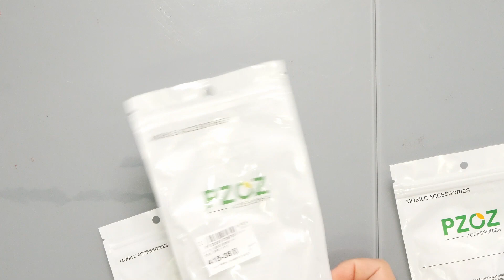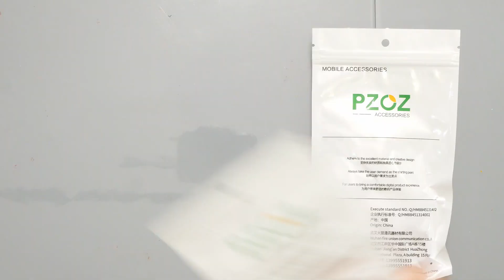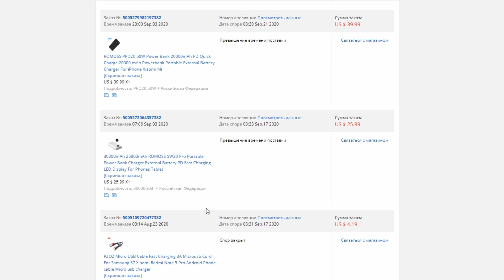Нахлобучил китайцев! USB кабели для зарядки Pzoz! Магнитный VS обычный, какой лучше?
Магнитный кабель и обычный, какой лучше? Или очередная халява из, судя по отзывам на Алиэкспресс, "офигенных кабелей".